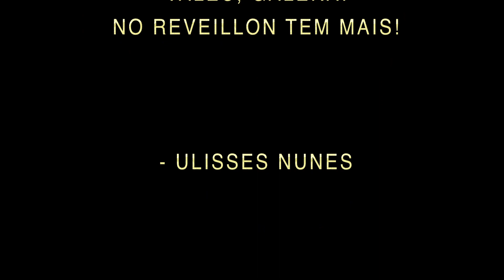Ulisses Nunes @ Anzu Club White Party 2011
Ulisses Nunes living the Anzu Club White Party 2011